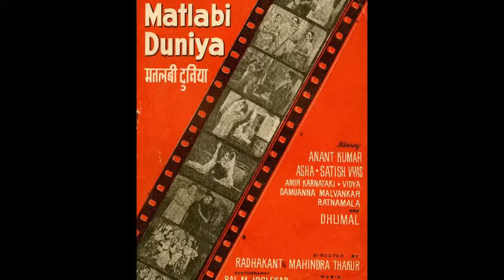SAB PYAR KI BAATEIN KARTE HAI(INSTRUMENTAL) BY: UDAY M. NAKAR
Learn This Song By Vocal Part's Midi File.

We Create All Types Of Instrumental Songs.

SONG:SAB PYAR KI BAATEN KARTE HAI PAR KARNA AATA PYAR NAHIN
SINGER:Mukesh
MATLABI DUNIYA (1961)

JUST ENJOY!!!